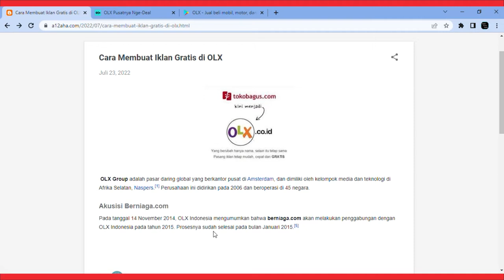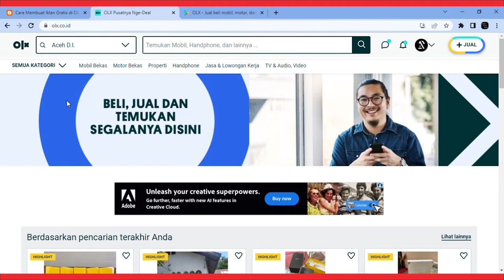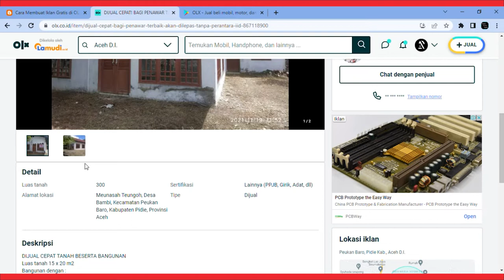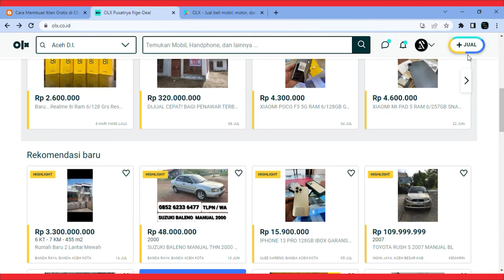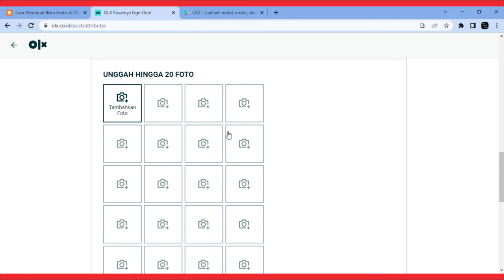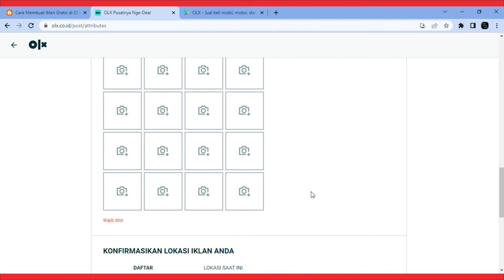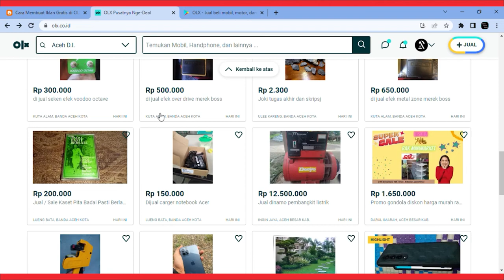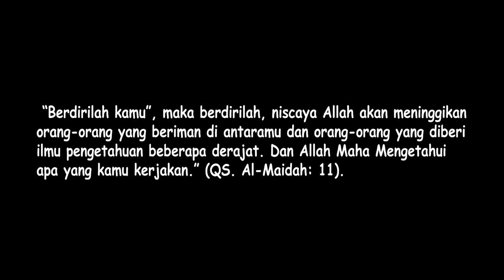Cara Membuat Iklan Gratis di Website OLX